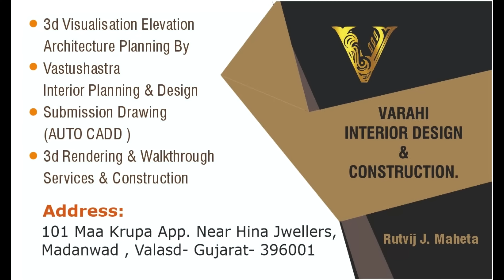Bedroom Interior Design Walk-through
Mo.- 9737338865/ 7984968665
Address:- Varahi Interior Design & construction,
101, Maa Kripa App. Near hina Jewelers , Madanwad, Valsad- 396001